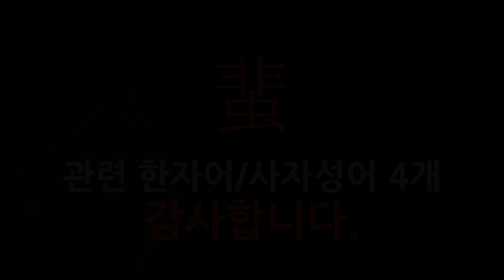蜚(바퀴 비,날 비)에 관한 한자어/사자성어 4개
蜚(바퀴 비,날 비: 바퀴, 날다, 바퀴과 곤충의 총칭, 쌕새기, 상상적인 짐승 이름)에 관한 한자어 및 사자성어를 자세하게 풀이해 드립니다.

[蜚(바퀴 비,날 비)에 관한 한자/한자어/사자성어 목록: 4개]
1) 三年不蜚不鳴(삼년불비불명): 새가 삼 년 간을 날지도 않고 울지도 않는다는 뜻으로, 뒷날에 큰 일을 하기 위(爲)하여 침착(沈着)하게 때를 기다림을 이르는 말.
2) 三年不蜚(삼년불비): 삼 년 동안이나 날지 않는다는 뜻으로, 훗날 웅비할 기회를 기다림을 이르는 말. 중국 초(楚)나라 장왕(莊王)이 삼 년 동안 정사를 돌보지 않고 지내는 것을 보고 오거(伍擧)가 간하자, 장왕이 이렇게 답했다고 한다.
3) 流言蜚語(유언비어): (1)‘유언비어’의 북한어. (2)아무 근거 없이 널리 퍼진 소문.
4) 蜚鳥盡良弓藏(비조진양궁장): 나는 새가 없어지면 좋은 활이 저장된다는 뜻으로, 필요할 때는 귀하게 쓰다가 필요가 없어지면 매몰차게 버림받음을 비유하는 말.